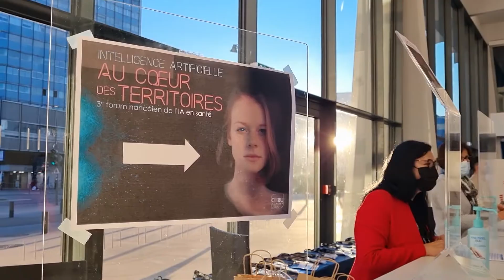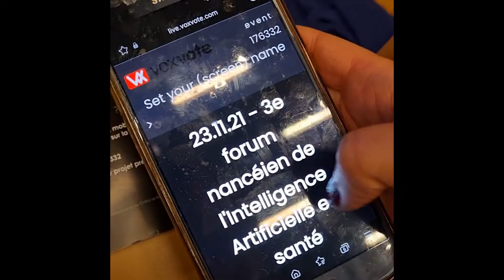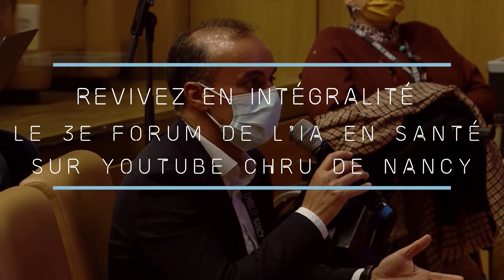3e forum Intelligence Artificielle : l'IA au cœur des territoires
Le 3e forum Intelligence Artificielle, l’IA au cœur des territoires, organisé par le CHRU de Nancy, le 23 novembre dernier, comme si vous y étiez.